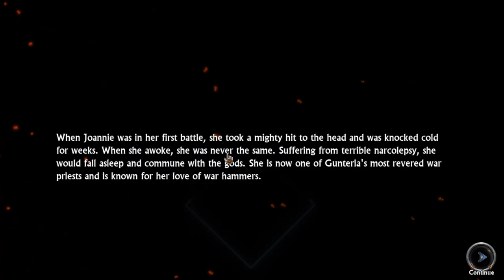Lets Play Swords and sandals Immortals Part 3: Gallowstones